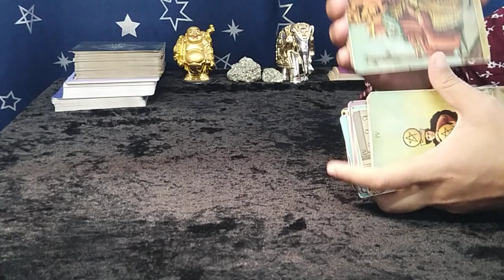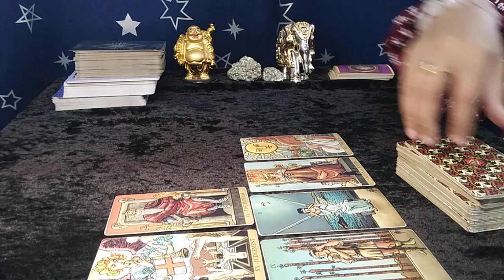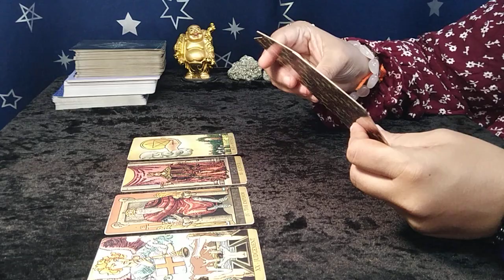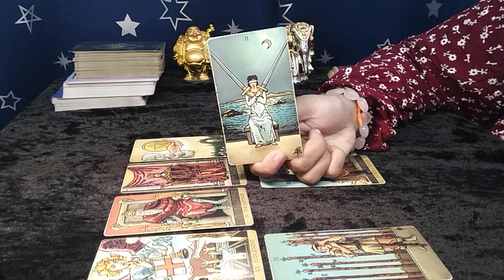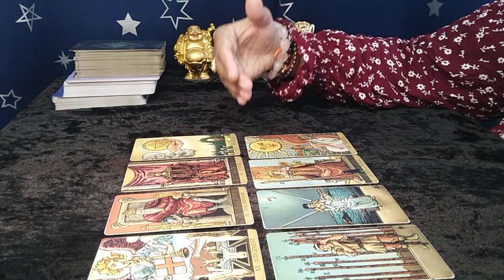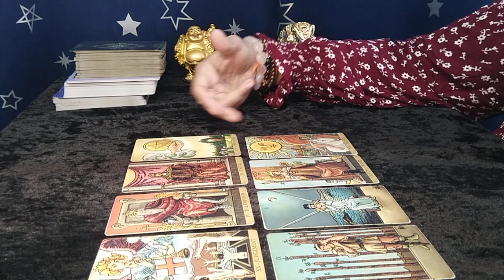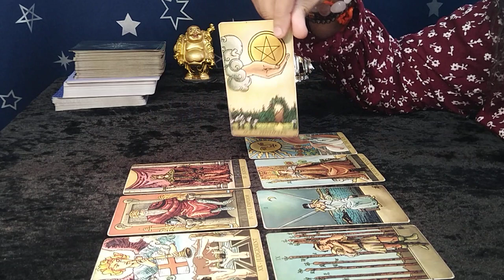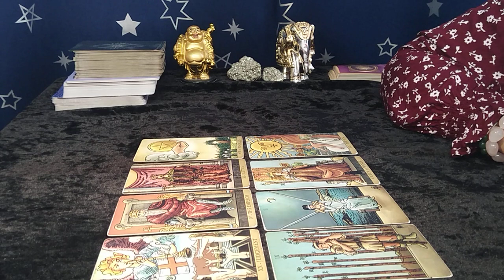❤LEO,"Omg,IF you LITERALLY THINK LOVE is NOT HAPPENING, then YOU MUST watch THIS!" JULY 2022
leo june 2022 love
leo june 2022 love reading
leo tarot reading june 2022

1)EXTENDED TITLE:"Omg,THEY are THE ONE, with WHOM YOU will MARRY...!"
2)LEO TITLE:"Omg,SHOCKING CHANGES to your LOVE LIFE, BE READY!" JULY-AUG-SEPT 2022
1)What you need to know about your Love Life.
2)What you need to know about your Career and Finances.
3)Challenges you will face
4)Blessings you will receive
5)Messages from Universe
6)Self care Tip
7)Romantic Messages